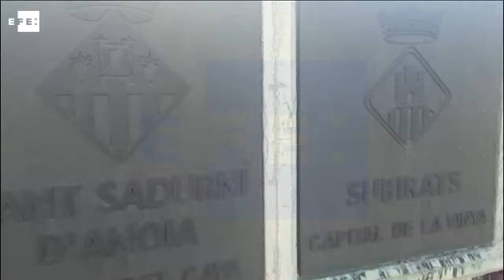Los Mossos investigan si el terrorista iba acompañado cuando ha sido abatido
Barcelona, 21 ago (EFE).- Los Mossos d'Esquadra están investigando si Younes Aboyaaqoub, el terrorista autor del atropello masivo de la Rambla de Barcelona, iba acompañado por una o más personas cuando ha caído abatido por los disparos de la policía catalana.

Según han informado fuentes cercanas a la investigación, los agentes están inspeccionando los alrededores de la zona de Subirats (Barcelona) donde ha caído muerto el terrorista para comprobar si el fugitivo contaba con el apoyo de otras personas que puedan haber huido ante la presencia policial.EFE

IMÁGENES DEL DISPOSITIVO  MONTADO POR LOS MOSSOS EN SUBIRATS (BARCELONA)